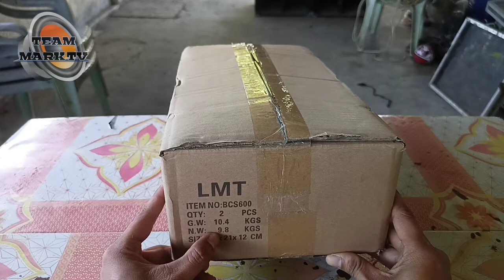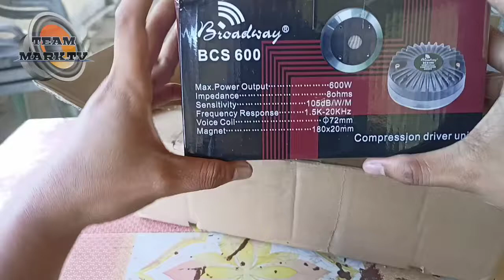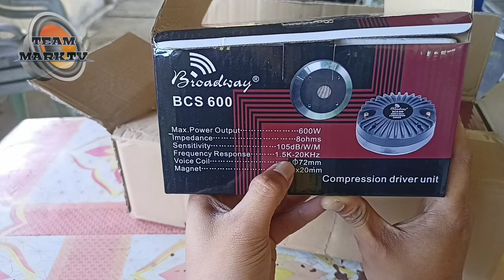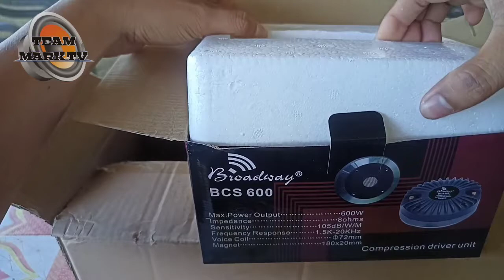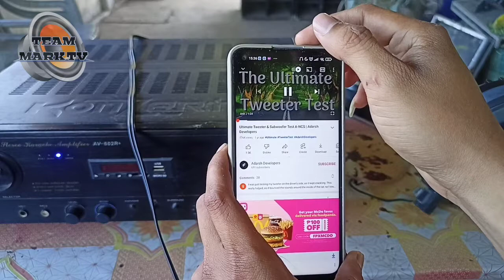Broadway bcs600 | mura pero quality at malakas tumunog 🤔😱